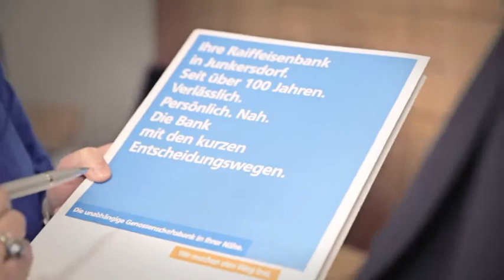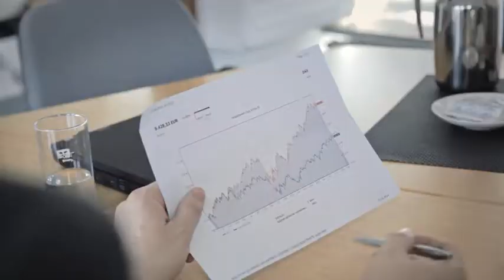Raiffeisenbank Junkersdorf eG - Imagefilm by Reinoldi Emotions